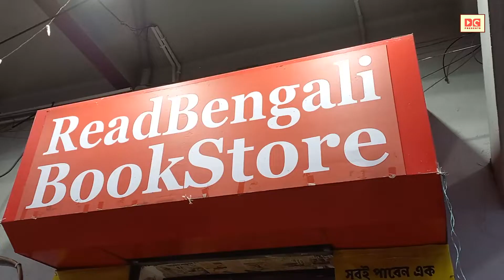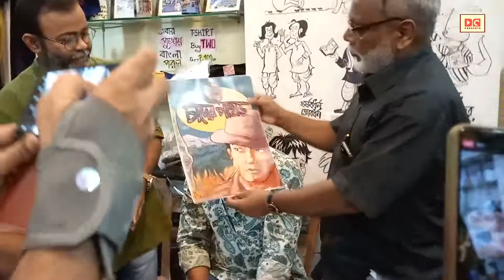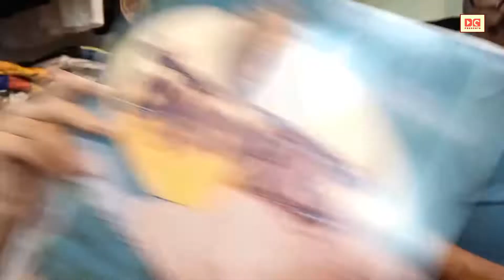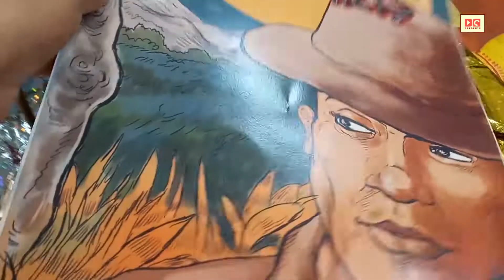'Rappa Ray' T-Shirt launch 📸 | Sujog Bandyopadhyay | Read Bengali Books | DC Presents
গত ১০ই সেপ্টেম্বর, ২০২২-এ 'Read Bengali Books'-এ হয়ে গেল সুযোগ বন্দ্যোপাধ্যায়ের তৈরি জনপ্রিয় কমিক্স চরিত্র রাপ্পা রায়ের T-Shirt উদ্বোধন এবং তার সঙ্গে তাঁর আগামী গ্রাফিক নভেল 'চাঁদের পাহাড়'-র প্রচ্ছদ উন্মোচন। সুযোগ বন্দ্যোপাধ্যায় তো উপস্থিত ছিলেনই, সঙ্গে ছিলেন দেবাশিস দেব, উদয় দেব, রানা সরকার আরও অনেকেই। সেই সম্পূর্ণ অনুষ্ঠান এবং শেষে সুযোগ বন্দ্যোপাধ্যায়ের ছোট্ট সাক্ষাৎকার এখানে রইলো।